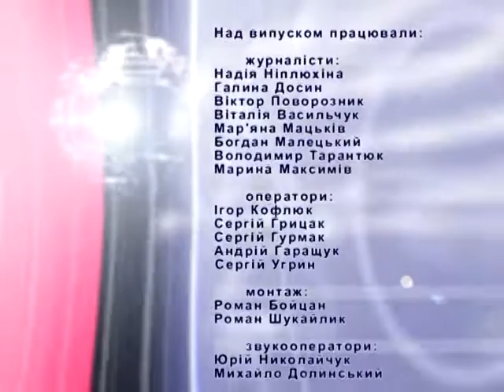Інформаційний випуск "Події дня" за 06.10.14